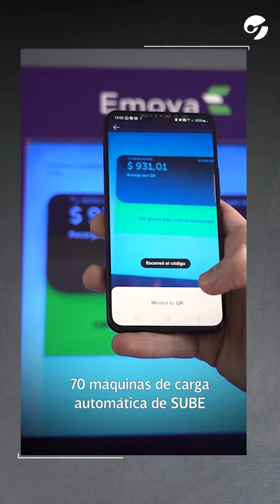HABILITARON UNA NUEVA FORMA DE CARGAR LA SUBE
Es parte de la renovación de las máquinas de carga automática. Buscan brindar más opciones de recarga para los usuarios de la red.

👉 Lucas Vigiani te cuenta cómo funciona y los detalles.